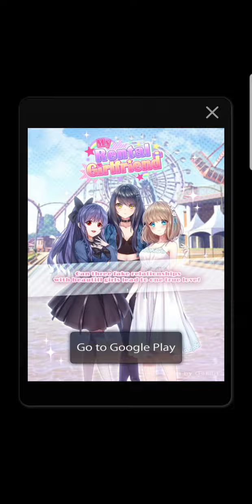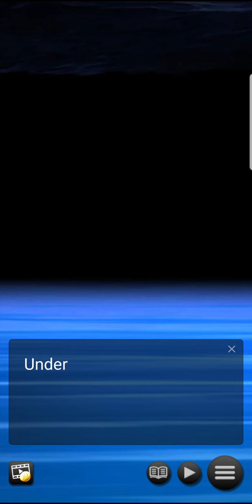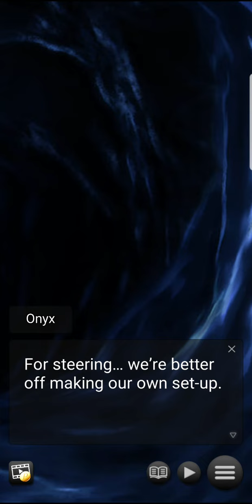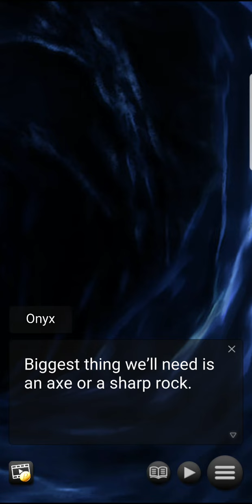Fuuka~A Summer Memory~Chapter 6